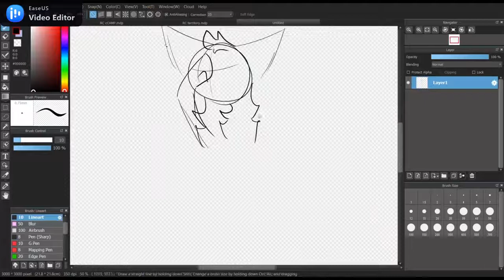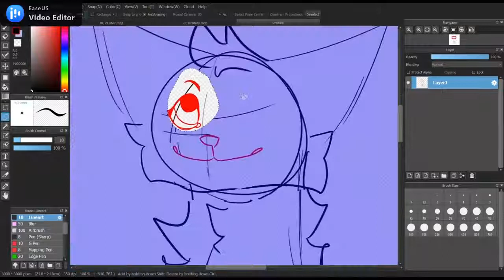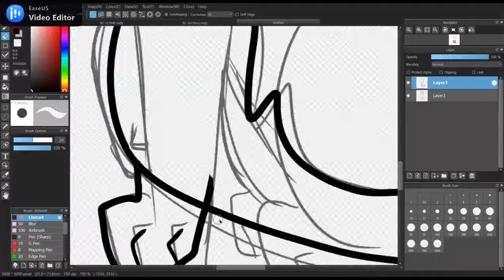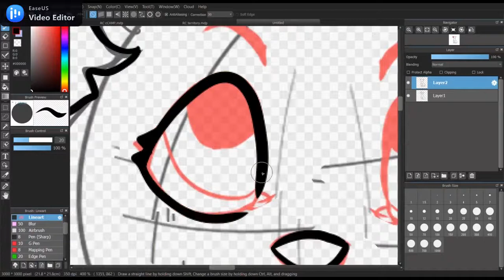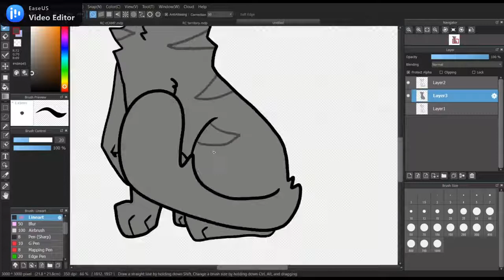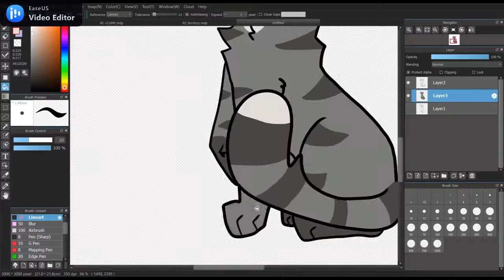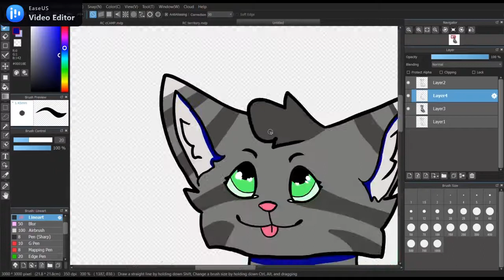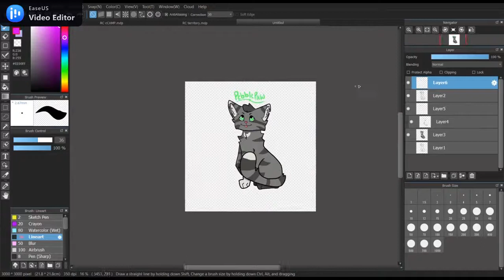Warrior Cats OC Speedpaint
This is a speedpaint of my warriors oc Pebblepaw!